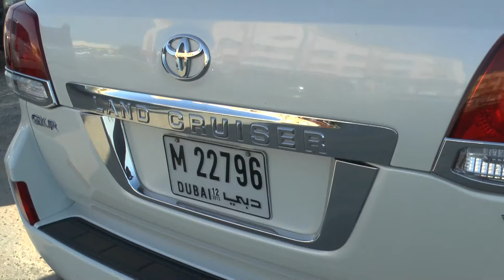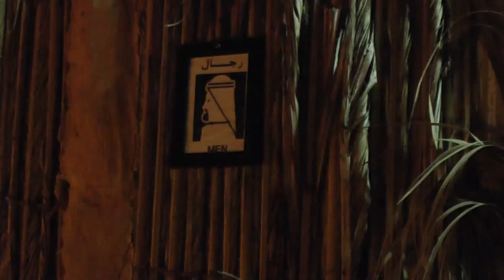Desert Safari Dubai 2013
Desert Safari Dubai in November 2013 with Gulf Ventures and Costa. Much fun and a great experience.